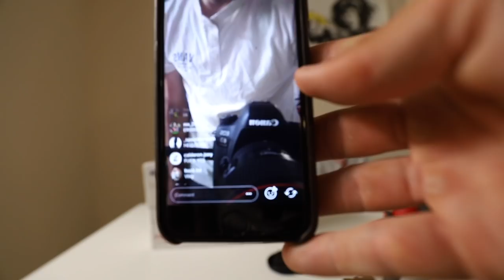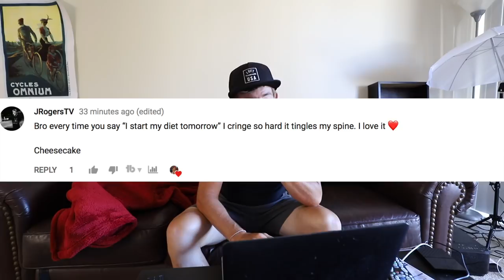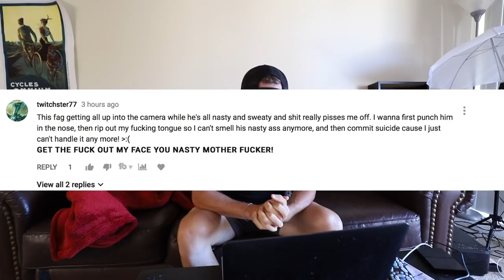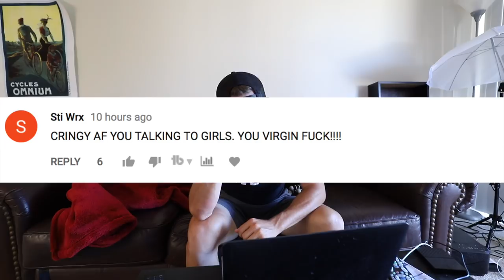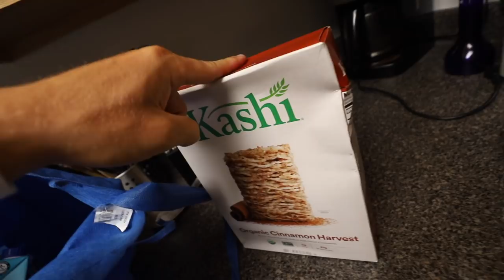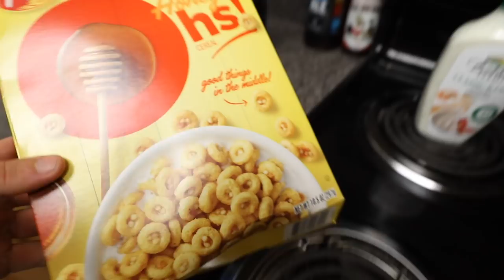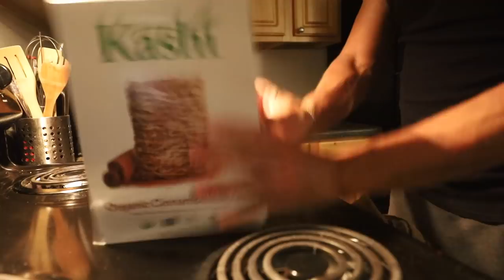THE UNEXPECTED SURPRISE!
*Be sure to check out the BBC Interview!*

► Strava: Erik”TheElectric”Lamkin
► GamerTag: ErikTheElectric

My Gym Playlist on SPOTIFY ►
goo.gl/ugK26s

420 N Twin Oaks Valley Rd
San Marcos, CA
92079

"Invisible Enemy" - August Burns Red